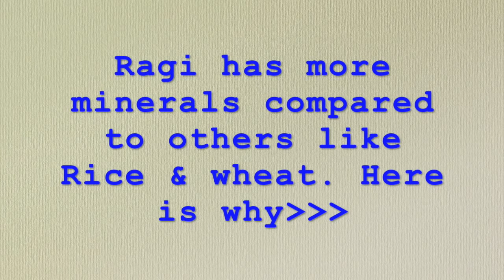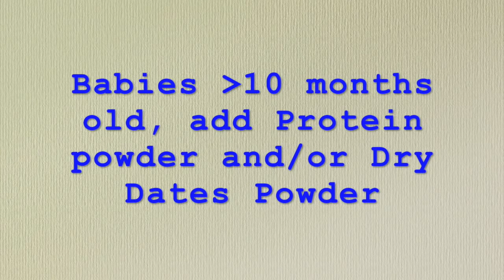Ragi Porridge for Baby at 6 Months | Ragi Baby Food after 6 Months | 6 Month Baby Food Indian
This 6 month baby food is made with Ragi flour. Similar to Ragi kanji for babies but a little more thick.Find out benefits for ragi for babies in this video as well. Very good as a baby food after 6 months as well. It is very popular in tamil nadu and other parts of India.